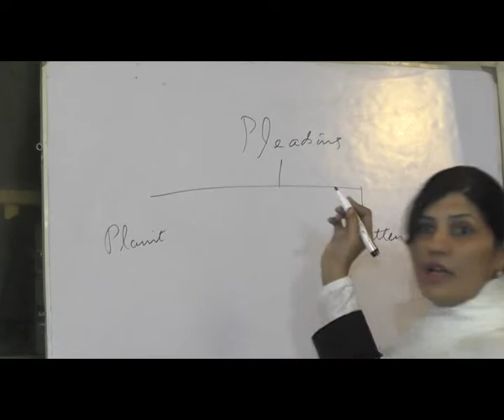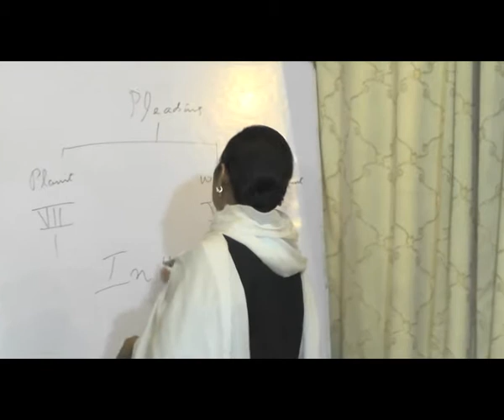Lecture On Plaint And Pleadings by Nadia Sidique Siraaj sahiba ASJ Jhang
Plaint and pleading in CPC understanding and it’s practical usage in civil practices in courts

Short Description: “Join ASJ Nadia Sidique Siraaj for an insightful lecture on Plaint and Pleadings. Perfect for law students and legal professionals.”
Detailed Description: “In this comprehensive lecture, ASJ Nadia Sidique Siraaj delves into the intricacies of Plaint and Pleadings within the context of the Pakistani legal system. Gain a deeper understanding of the essential components, drafting techniques, and practical applications of plaints and pleadings in civil litigation. This video is an invaluable resource for law students, legal practitioners, and anyone interested in the procedural aspects of civil law. Enhance your legal knowledge with expert insights from ASJ Nadia Sidique Siraaj.”